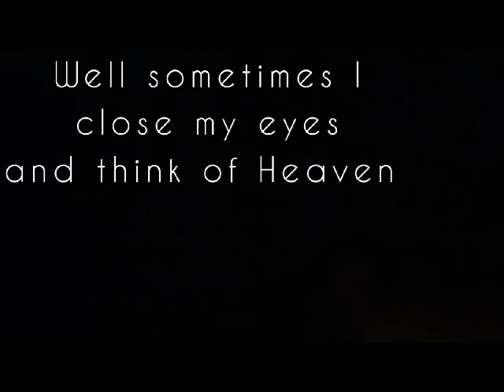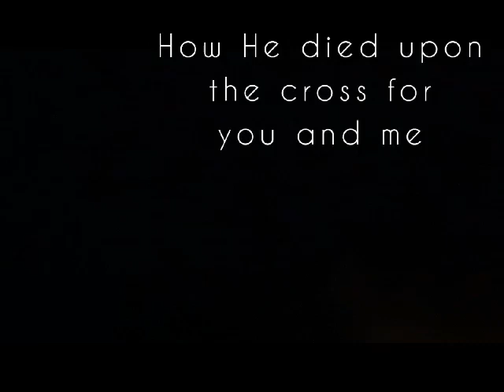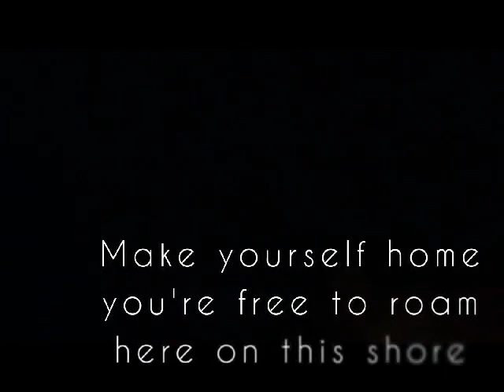Good Morning Child - Cover